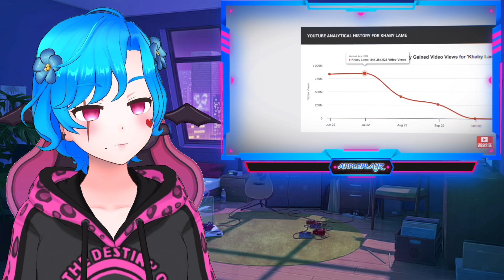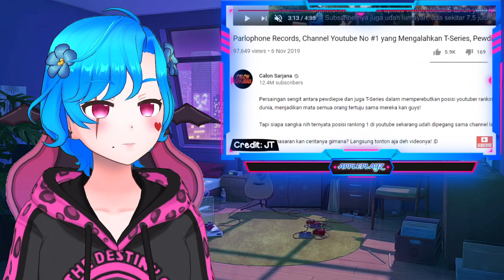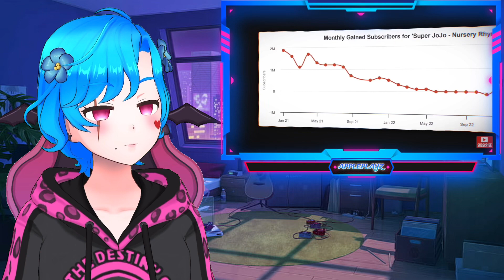SunnyV2 - 10 Biggest YouTubers Who Are Permanently Banned (& Why) *Reaction*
Reacting To 10 Biggest YouTubers Who Are Permanently Banned (& Why)